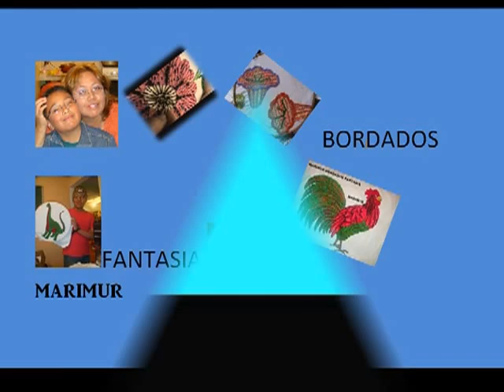COMO CORTA Y COSE VESTIDO ARTESANAL CON MARIMUR 289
como crortar  teoricamente un vestido  en diferentes telas,   con marimur